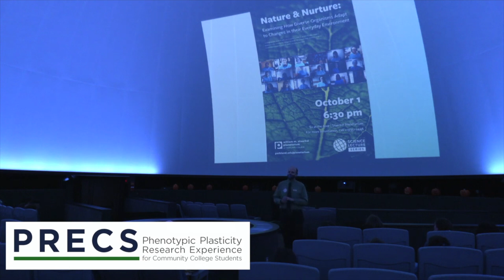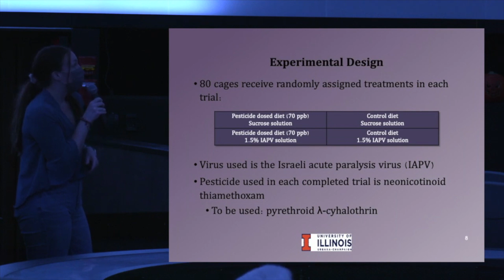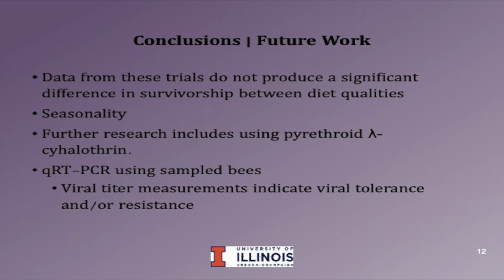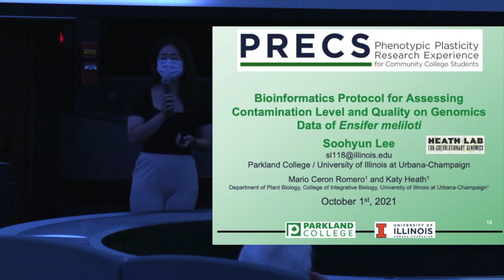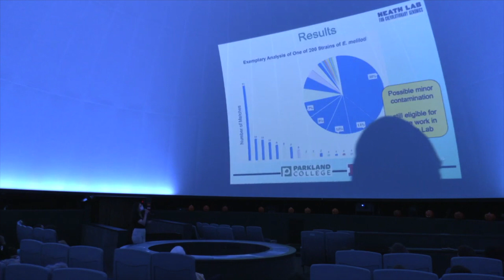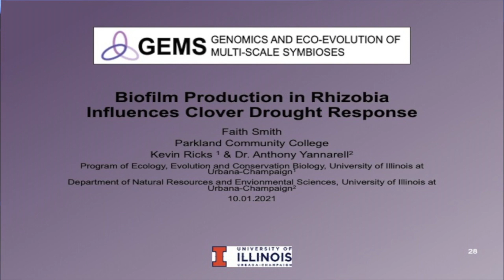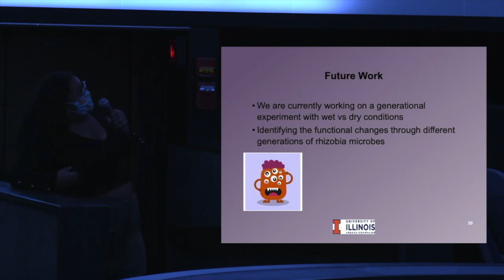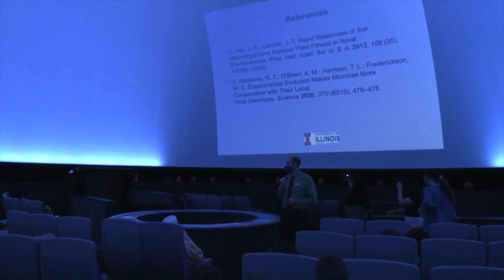James B. Kaler Lecture Series - Nature vs Nurture